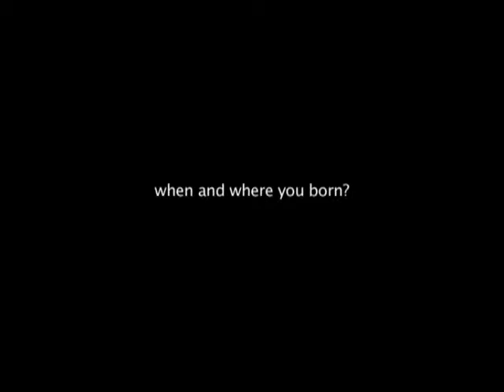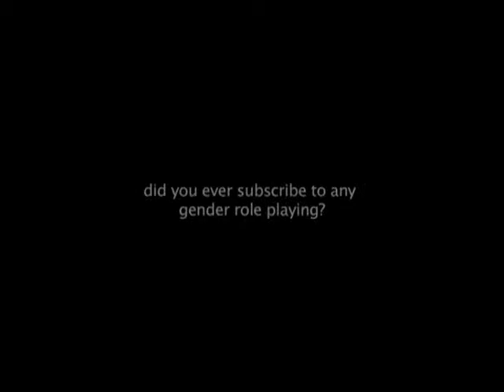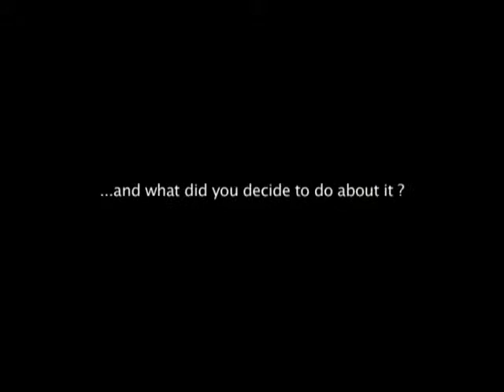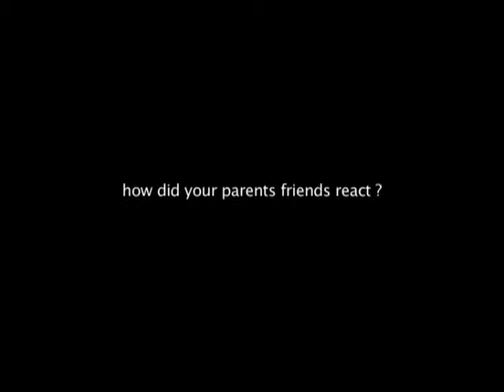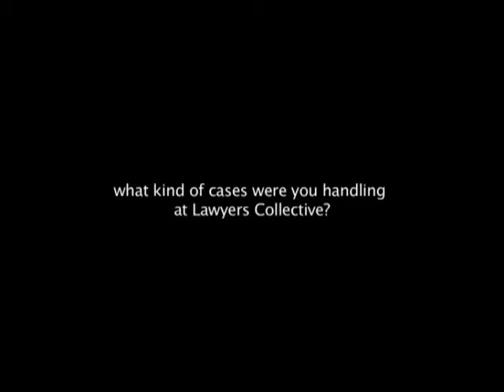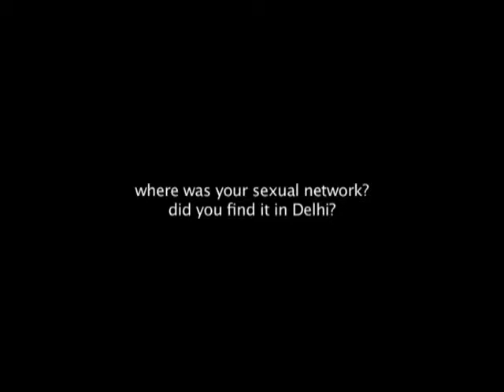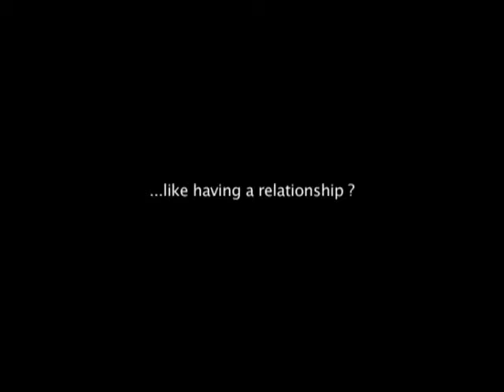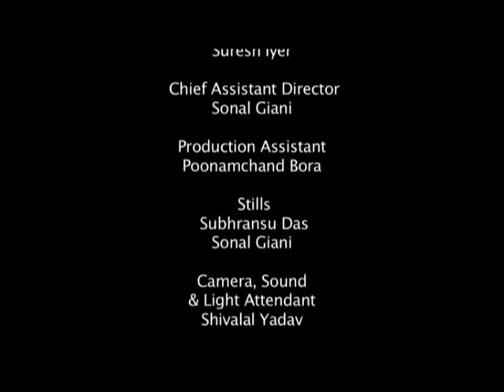Project Bolo Aditya Bandopadhyay